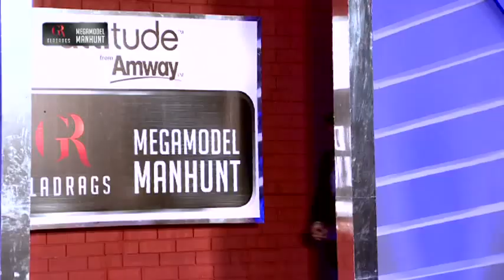Gladrags Megamodel and Manhunt Reality series 2013 Episode 12 GRAND FINALE Part 2